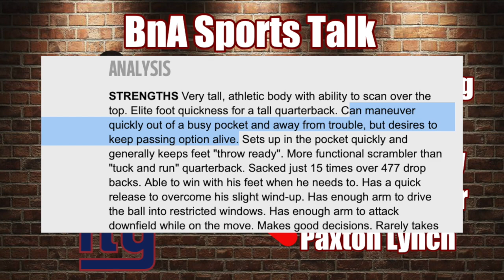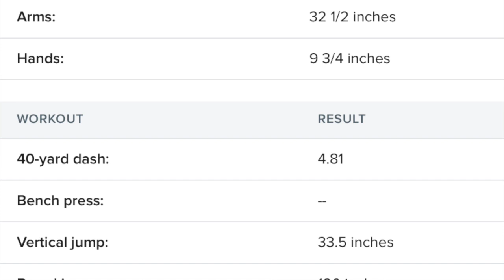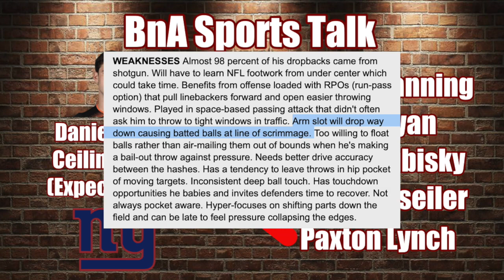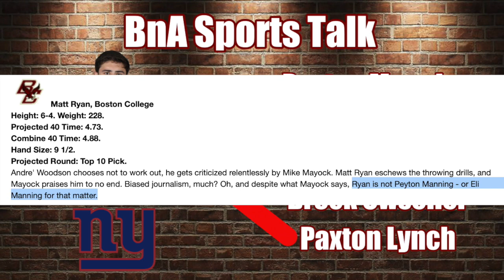Why Daniel Jones Reminds, Me of MATT RYAN, Not PEYTON MANNING (BnA Sports Talk 063)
If his ceiling is Matt Ryan, a perenial Pro Bowler and great leader, I wouldn't mind. Fit means everything in recent years and i think if Gettleman is committed to him, we should all too.